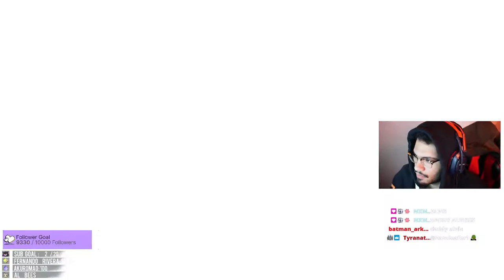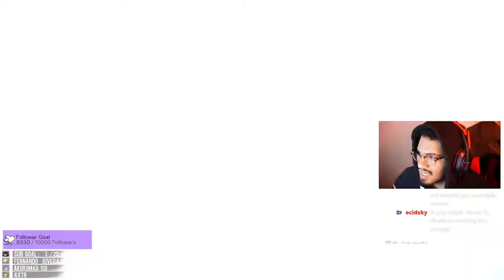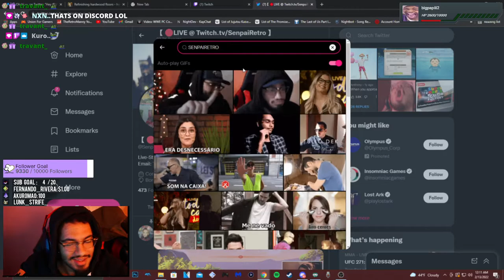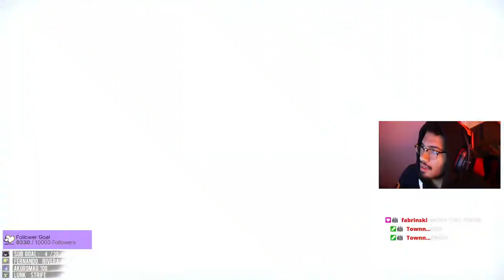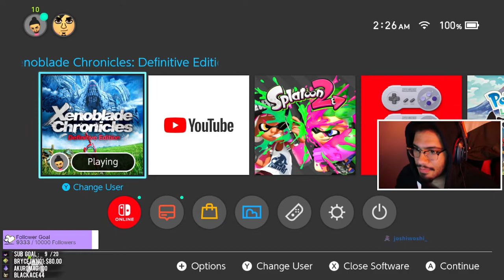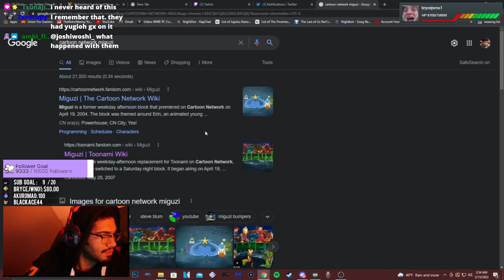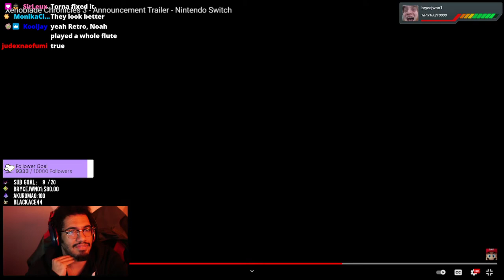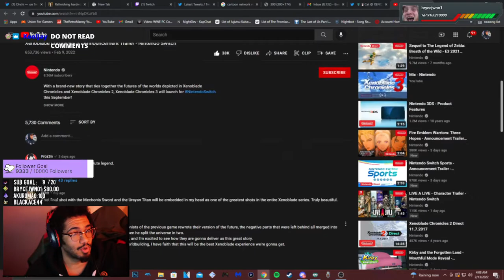RETRO PLAYS XENOBLADE CHRONICLES DEFINITIVE EDITION! [Ch.8-Ch.11]